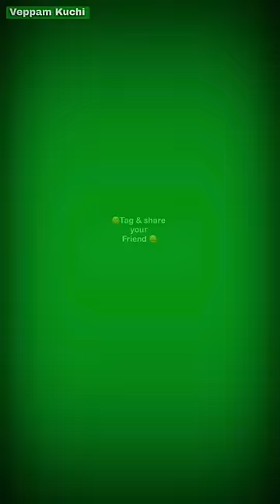😂Maths Ungalukku pudikkumha..?🤪| Veppam kuchi | Nandha